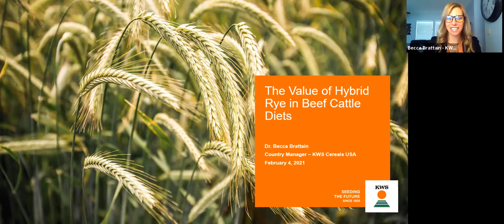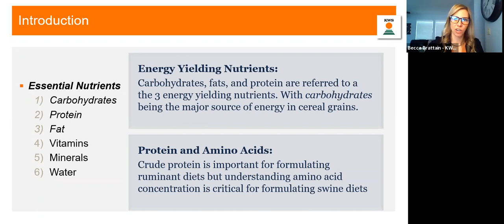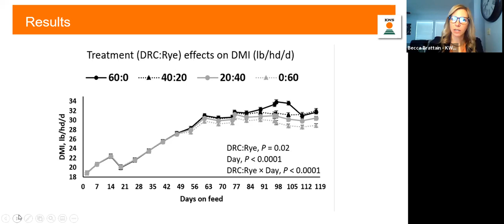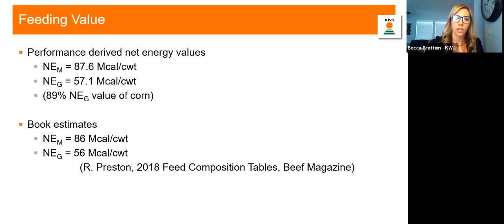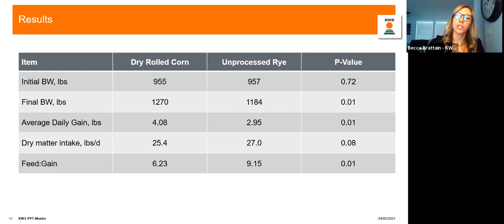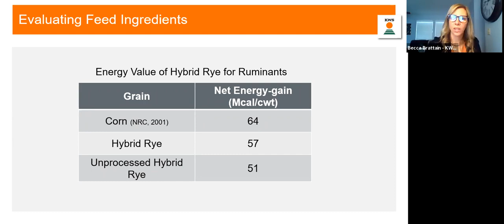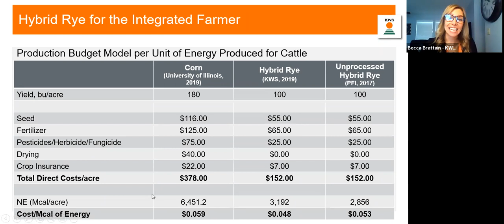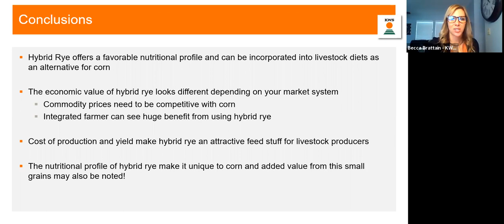Value of Hybrid Rye in Beef Cattle Diets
Analysis of nutrition and best practices for incorporating hybrid rye into beef cattle rations. Presented by Becca Brattain, PhD, U.S. Country Manager for KWS. Part of the Albert Lea Seed 2021 Small Grains Day Virtual Conference.